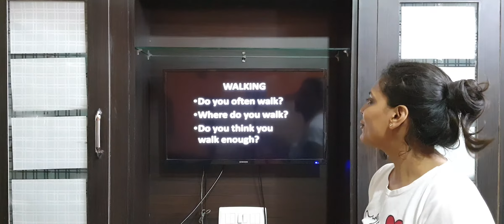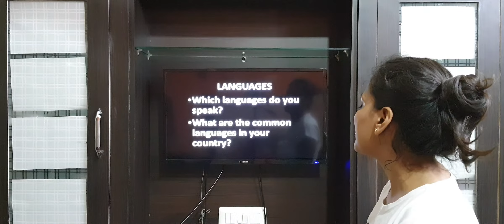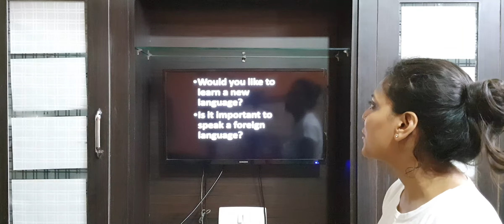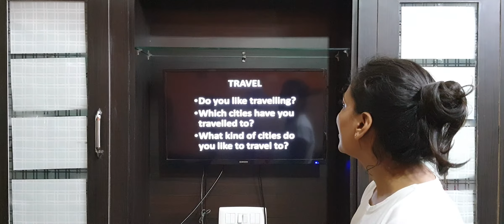VIDEO: 44 BASIC SPEAKING PART 1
25-AUGUST-2020
MAY TO AUGUST 2020 SPEAKING PART 1 RELATED TO WALKING, LANGUAGES, MUSIC, AND TRAVEL